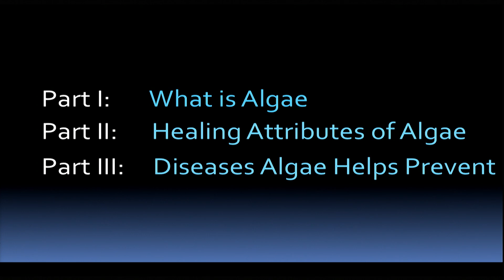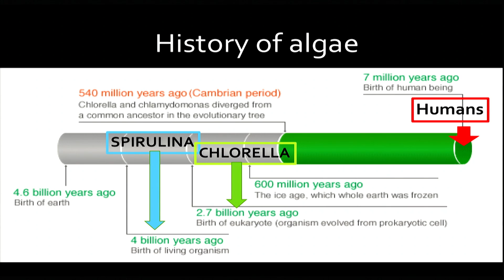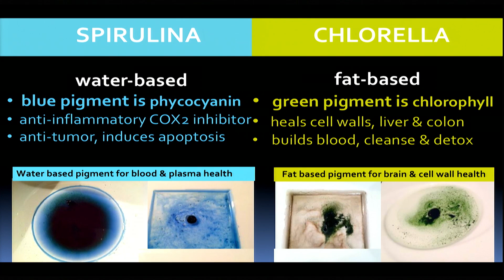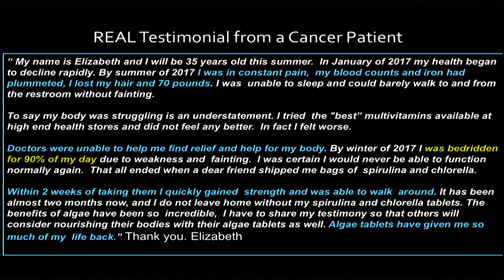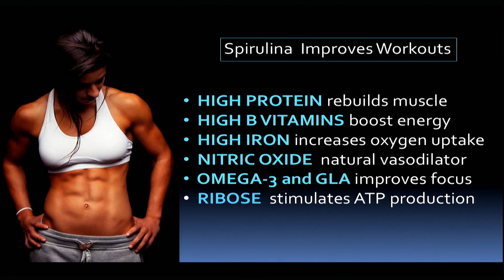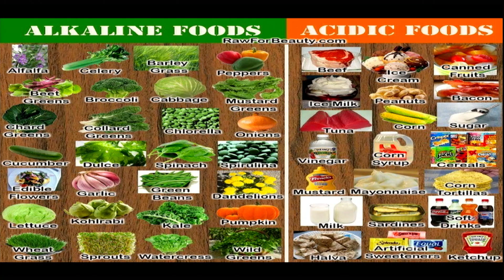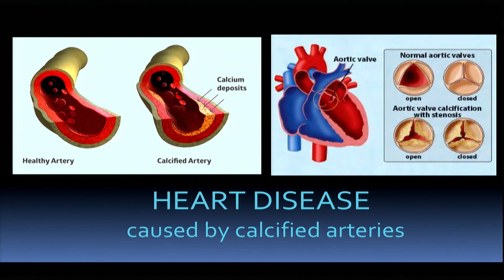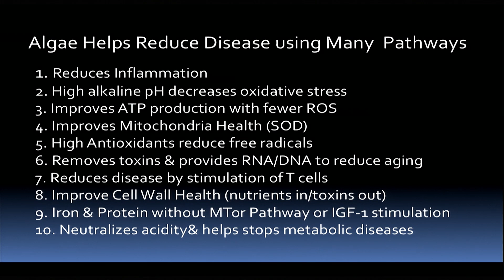Catharine Arnston - Reclaim your Health Naturally with Algae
LowCarbUSA® - San Diego 2018 - Breakout Talk